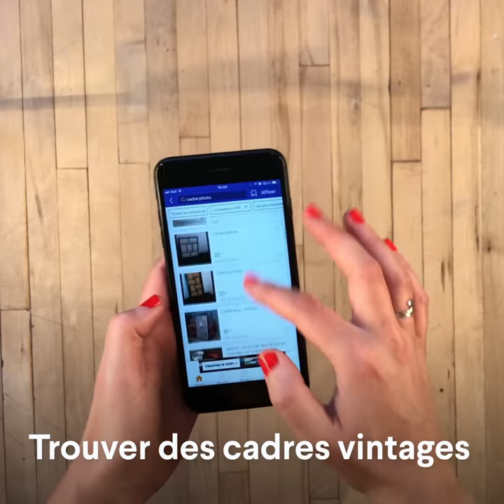Comment fabriquer des cadres rétro | DIY | Kijiji Canada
Apprenez à fabriquer des cadres uniques et stylés avec un tableau de liège, de la peinture et un cadre antique!

Carrefour Kijiji, c’est notre blog!
Vous trouverez ici des articles, des conseils et des tutoriels, en plus de vidéos et de portraits de nos chers membres Kijiji.
Laissez-vous inspirer par nos projets DIY. Découvrez des astuces pour acheter et vendre, et des façons de développer vos habiletés en décoration intérieure